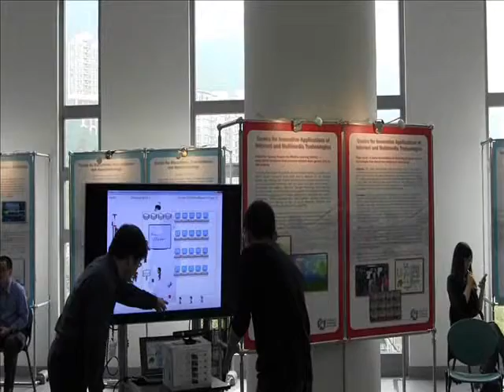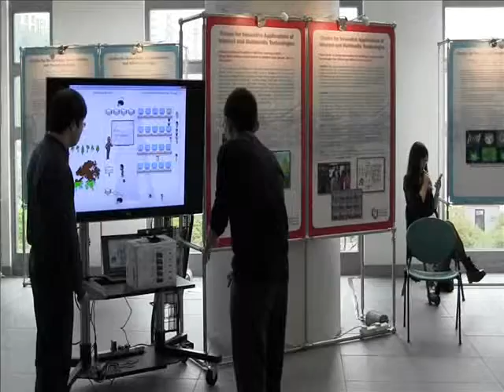Student helpers demonstrating Kinect Game Demo
AIMtech Centre
Expanding Sphere of Innovation@CityU
7-10 May 2013